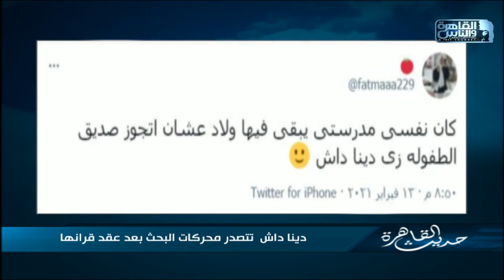دينا داش تتصدر محركات البحث بعد عقد قرانها